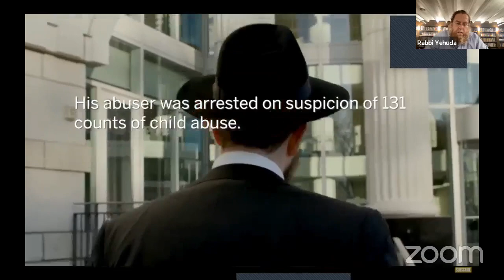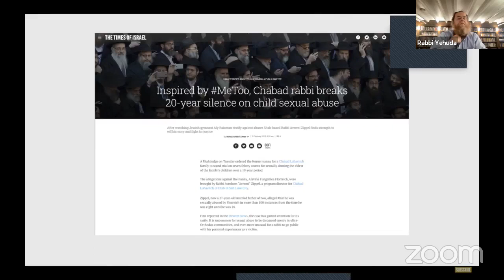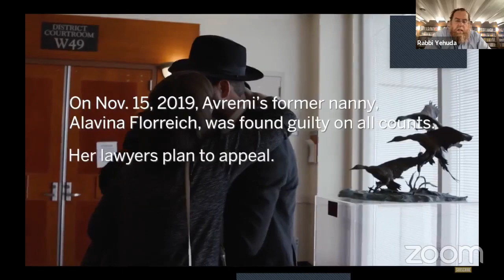From Surviving to Thriving - Chabad of Westport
From Surviving to Thriving - A conversation with Rabbi Avremi Zippel at Chabad of Westport.

In February 2019, Avremi testified about the decade of childhood sexual abuse he endured at the hands of his family's babysitter. His testimony as a Chabad Rabbi speaking out publicly about his story of abuse has inspired and positively impacted many lives.  He has become an activist and advocate for survivors of sexual abuse across the globe.  Rabbi Zippel is a program director and spiritual leader at Chabad of Utah, together with his wife Sheina and children.

Rabbi Avremi Zippel shares his story of overcoming years of sexual abuse and his journey to becoming a successful father, husband and Rabbi.